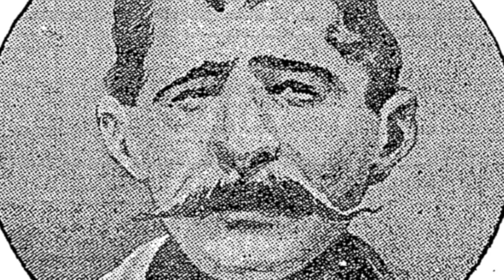5 Assassinations That Shocked History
In this video you will get to know more assassinations that shocked history. This video includes the assassination of the following royals:

George I of Greece
Archduke Franz Ferdinand and his wife Sophie
Grand Duke Michael Alexandrovich
Nicholas II of Russia and his Family
Grand Duchess Elizabeth Feodrovna and other members of the Romanov Family

At Back To History I share my passion for historical figures and topics.